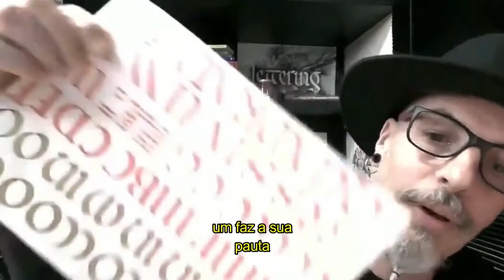Preciso de PAUTA para aprender CALIGRAFIA?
A Academia do Traço é um projeto pessoal que resolvi levar à todos aqueles que se interessam pela escrita!
Eu sou Nelson Smythe Jr. –idealizador deste canal– e meu objetivo é levar você a aperfeiçoar a sua escrita manual e/ou aprender outros alfabetos (como o Gótico, Uncial, Carolíngio, entre outros), que poderão servir como uma habilidade, um hobby, uma especialidade ou mesmo uma nova forma de trabalhar.
Abordo aqui técnicas de escrita manual e caligrafia, mas também aspectos históricos, teóricos e filosóficos da escrita.
O meu desejo é que todos que apreciam a linguagem escrita também atuem como atores do processo da escrita. A arte da caligrafia é acessível à todos e traz benefícios comprovados ao processo cognitivo, à coordenação motora fina, amplia a capacidade de compreender e aplicar princípios estéticos como equilíbrio e beleza, entre outros aspectos.